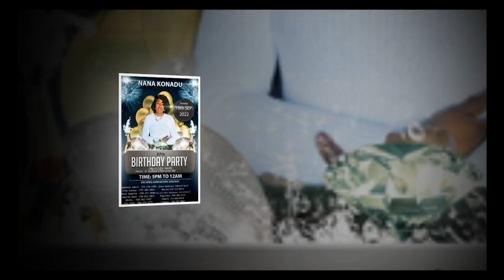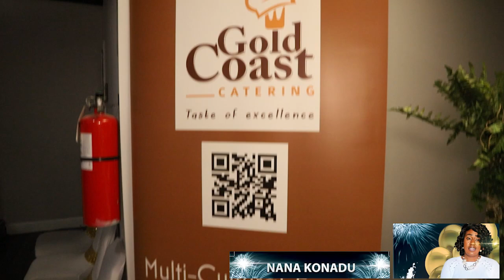NANA KONADU BIRTHDAY, WORCESTER, MA USA